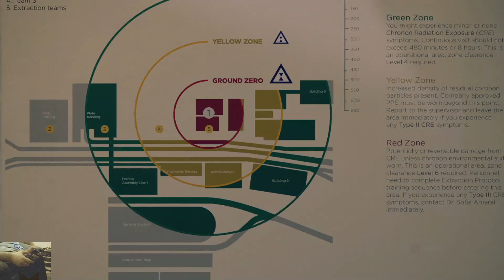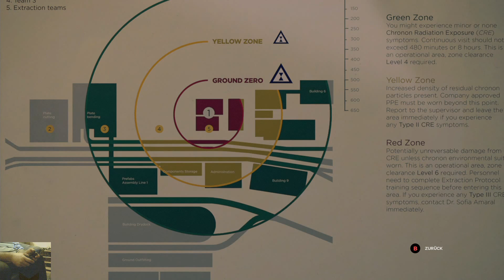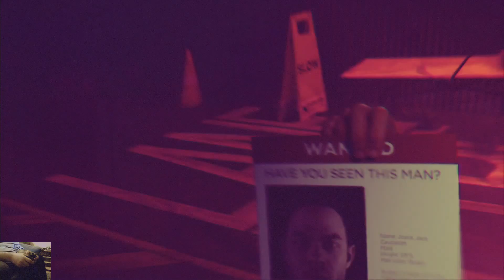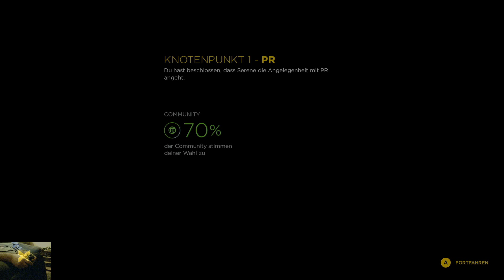Quantum Break Knotenpunkt 1 (German/Deutsch) Xbox One + Razer Hydra .mp4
Sie sehen den ersten Knotenpunkt 1 von dem Spiel Quantum Break welche ich mit dem Razer Hydra Controller Spiele in Kombination mit dem Device Titan One

Haben Sie Viele Spaß beim zu Sehen